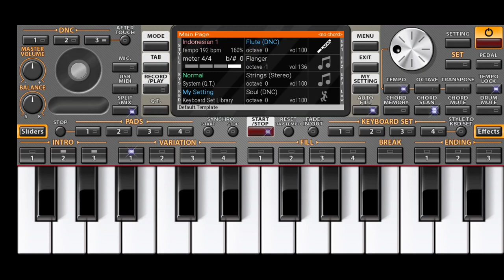Naagaswaram on piano//nagin music on piano//nagaswaram on keyboard//Org 2020 android#Malli Creations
Song : nagaswaram
Instrument : Org 2020 android